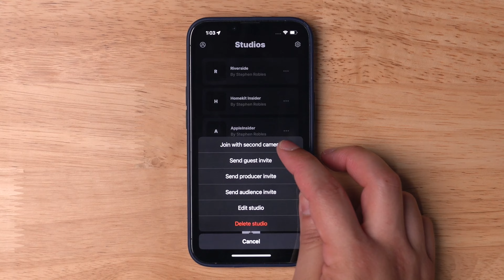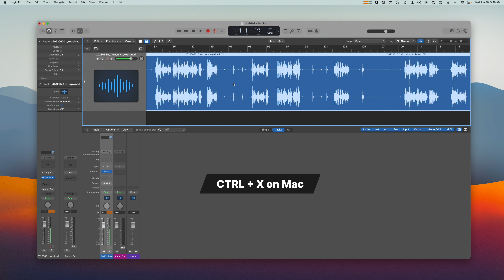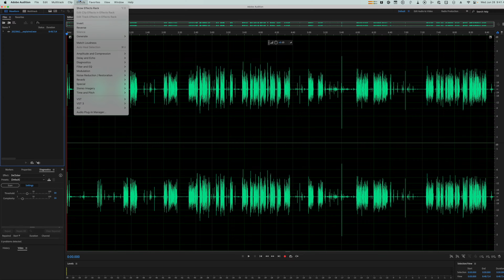How to Prevent Mic Bleed in Your Podcast | 5 Tips and Software Solutions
Learn how to prevent mic bleed in your podcast recordings with these 5 tips and software solutions. We'll cover everything from choosing the right microphone to using noise gates and strip silence tools in post-production.

📺 Videos Mentioned

🛒 Gear Mentioned

Shure SM7B

ATR 2100X USB Mic
Chapters ➡

00:00 Introduction
00:20 Choose the right mic
01:42 Put Space Between Mics
02:10 Use a Noise Gate for Mic Bleed
03:11 Using Strip or Delete Silence
05:00 Manually Edit Mic Bleed

⭐⭐⭐ About Riverside.fm ⭐⭐⭐
Riverside.fm is the leading remote recording platform that makes professional podcast creation achievable by anyone, anywhere. The platform has easy-to-use tools to help podcasters record, edit, and promote their show.

The company, founded by brothers Gideon (CTO) and Nadav (CEO) in 2020, already helps 70,000+ podcasters and companies, including Guy Raz, Gary Vaynerchuk, Marvel, The New York Times, and Disney to record studio-quality interviews from anywhere, with no loss in recording quality.